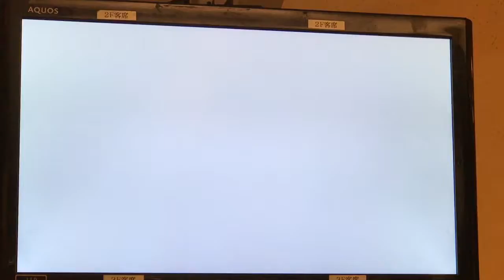McDonalds Japan Recruitment Video